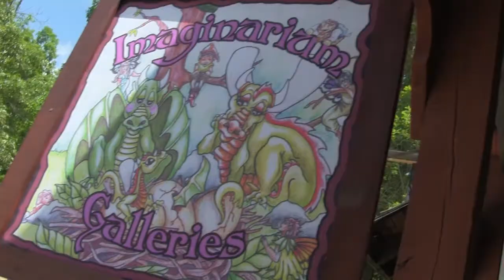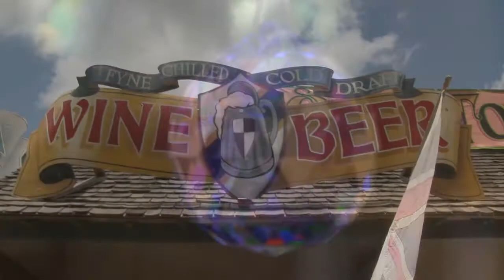Georgia Renaissance Festival 2015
30th Anniversary Season! The Georgia Renaissance Festival
Produced By Darrell Everidge